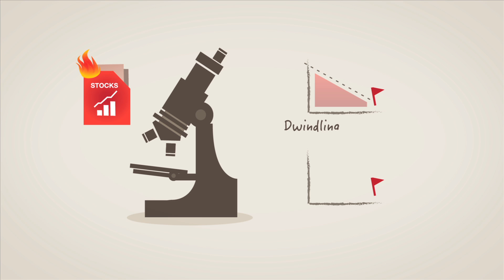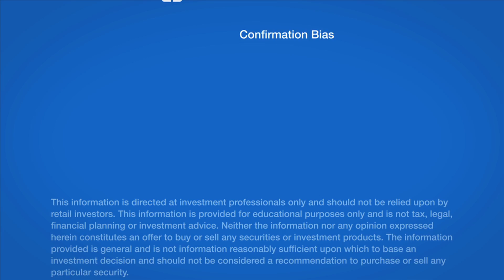Confirmation Bias (explained in a minute) - Behavioural Finance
Confirmation Bias is our tendency to try and find information that supports an initial thought or perception we have. We tend not to go after information that may challenge the idea.